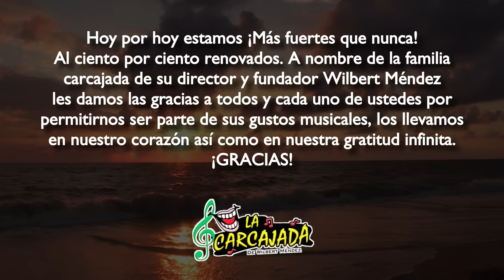La Carcajada de Wilbert Méndez "Popurri Amaneciendo" Video Oficial 2022